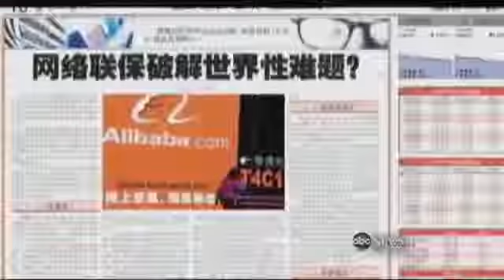The head of the Alibaba Group discusses competition and the "Chinese Dream."